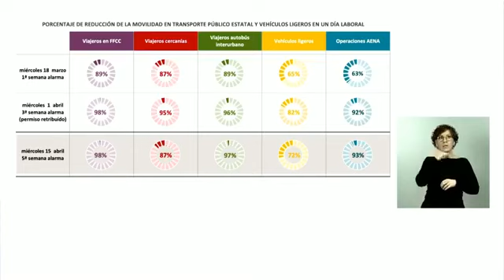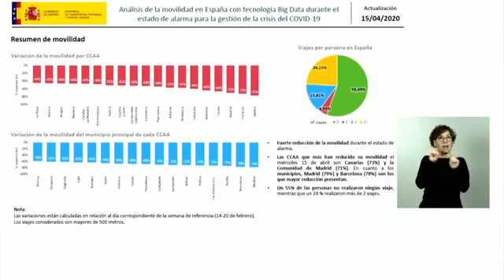O goberno realizará unha inxección de 14.000 M€ de euros ás comunidades autónomas - [19/04/2020]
Rolda de prensa telemática dos ministros de Sanidade, Defensa, Interior e Transportes, Mobilidade e Axenda Urbana

O ministro de Sanidade, Salvador Illa; Interior, Fernando Grande-Marlaska; e Transportes, Mobilidade e Axenda Urbana, José Luis Ábalos; e a ministra de Defensa, Margarita Robles, compareceron en rolda de prensa tras acompañar ao presidente do Goberno na reunión por videoconferencia cos presidentes e presidentas das CC. AA.

O ministro de Sanidade explicou que o Boletín Oficial do Estado publicou hoxe unha orde para garantir o acceso de toda a cidadanía aos medios de protección fronte ao COVID19.

A norma establece mecanismos de regulación de prezos de máscaras, luvas e outros produtos como xeles hidroalcohólicos e fixa obrigacións en relación á etiquetaxe e información mínima que deben incluír.

Nun prazo non maior de 48 horas a Comisión Interministerial de Prezos e Medicamentos reunirase e fixará prezos máximos en produtos como máscaras, luvas ou xeles  hidroalcohólicos.

Illa deu detalle tamén do material sanitario distribuído polo Goberno e das actuacións levadas a cabo polo Executivo para garantir a subministración e ampliar a capacidade de produción nacional de equipos sanitarios.

Na videoconferencia mantida coas CC. AA. o presidente do Goberno anunciou que o Executivo poñerá ao dispor das comunidades un extra de liquidez de 14.000 millóns de euros ás comunidades autónomas. Con todo, 5.500 millóns desta cantidade proveñen do adianto da liquidación do ano 2018, ano no que houbo unha recadación récord, segundo informaron fontes autonómicas.

Explicouno o ministro de Transportes, Mobilidade e Axenda Urbana que indicou ademais que o presidente emprazou aos líderes autonómicos a integrarse no acordo de reconstrución nacional para asegurar unha saída xusta da crise.

# EsteVirusLoParamosUnidos